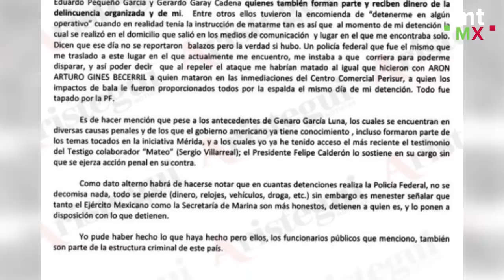"La Barbie", de narco a informante de la DEA y FBI